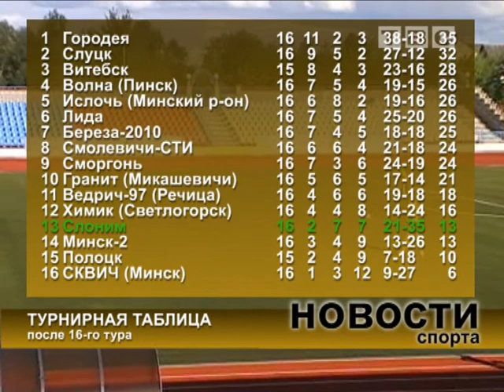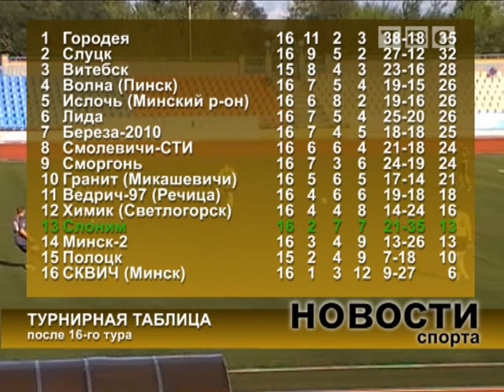Слоним ТВ: футбол первая лига Лида - Слоним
с послематчевой пресс-конференцией Шубенка и Петрова